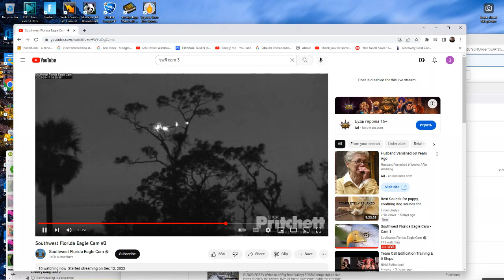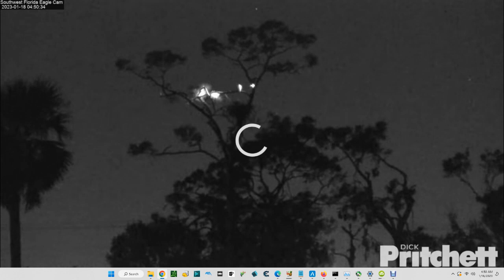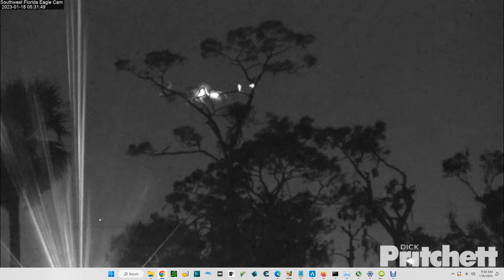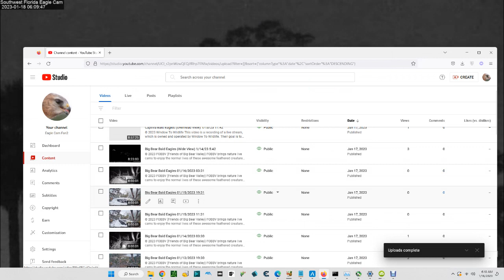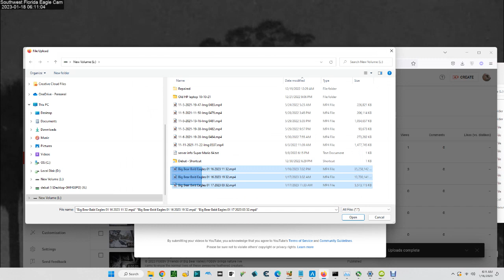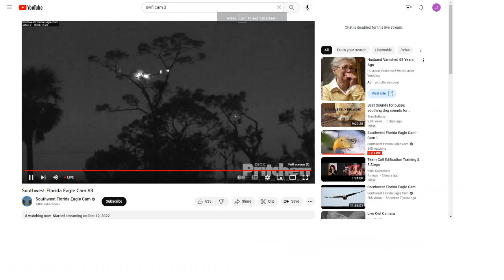SWFL Bald Eagles (Cam 3) 01/17/2023 23:09